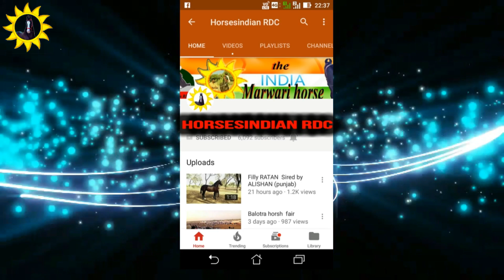Indian Marwari horse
Marwari  Kathiyawadi Horsevideography